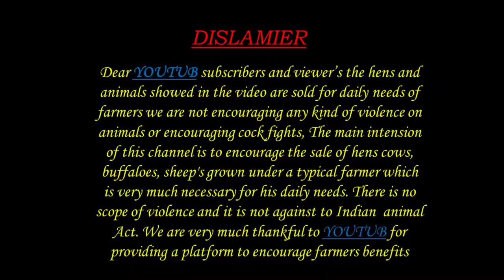BIGGEST BAKRA SHEEPS 8977284486